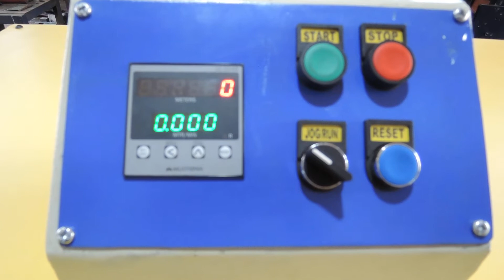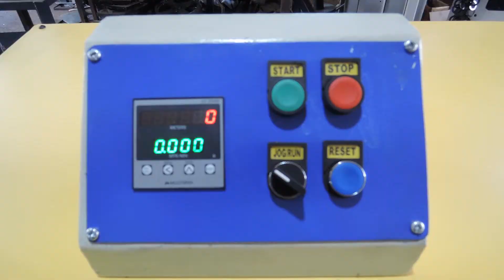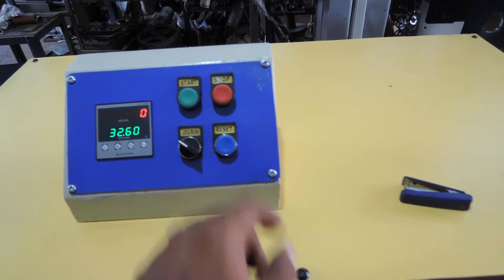NARROW FABRIC SPOOL WINDING MACHINE